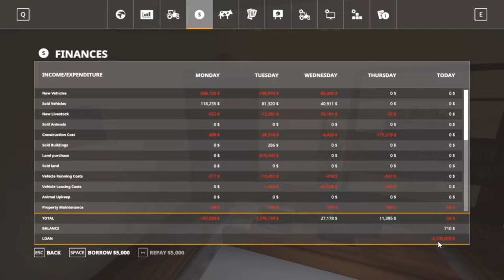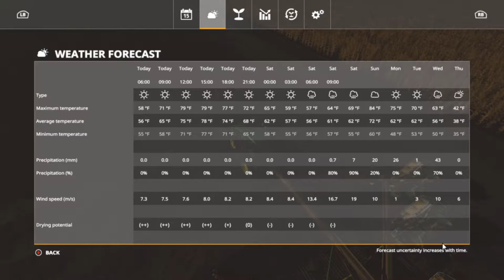Farming Simulator 19, Let's Play, (Roleplay) Lone Oak Farm Ep. 26, Trying To Make Hay!!